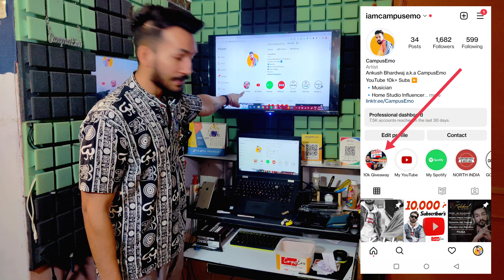Giveaway Winner Announcement For 10000 Subscribers.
In this video we will be announcing the Winners of 10,000 Subscribers Giveaway.

I request winner's to DM us your real names and Postal addresses on Instagram @iamcampusemo !